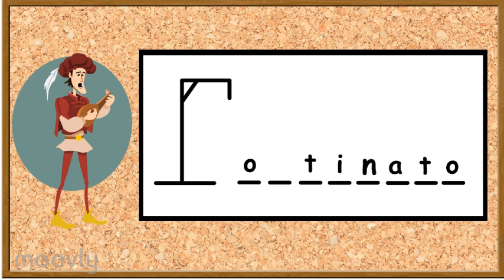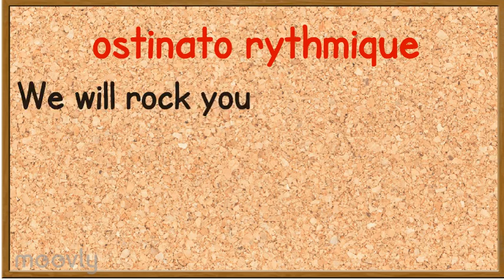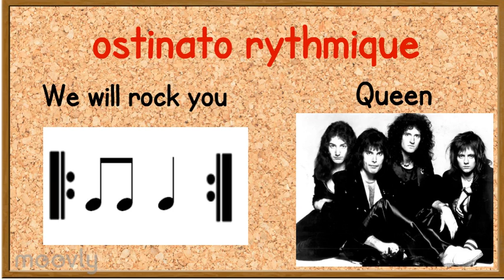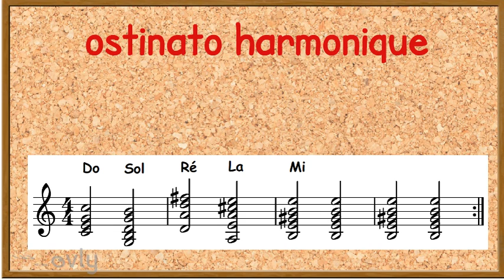L'ostinato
Veillette-Matte, Marie-Thérèse